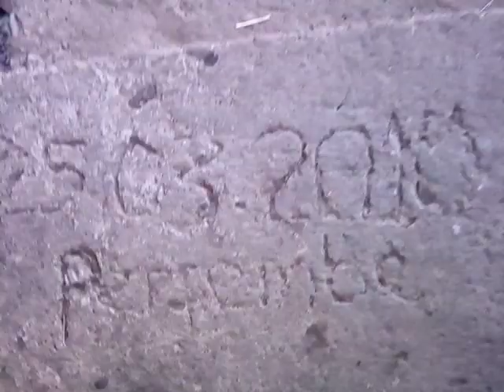4 Nisan 2021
Anneannemin tatlı🥰ve gıcık kedileri👿👿